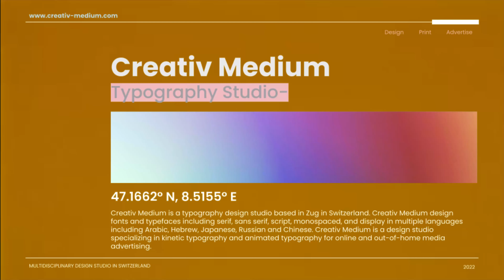Creativ Medium : Digital Art Studio & Graphic Design Studio based in Switzerland